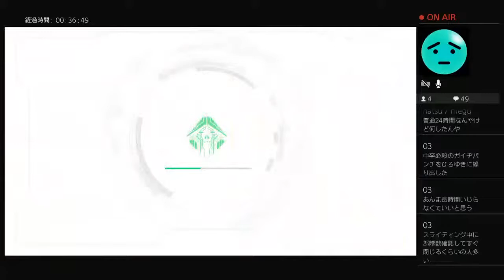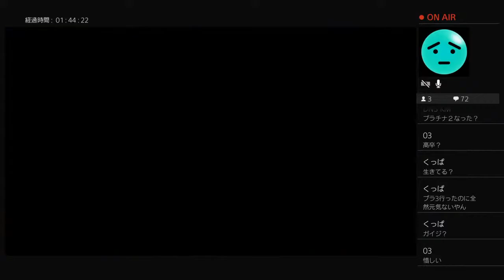クリプトで草